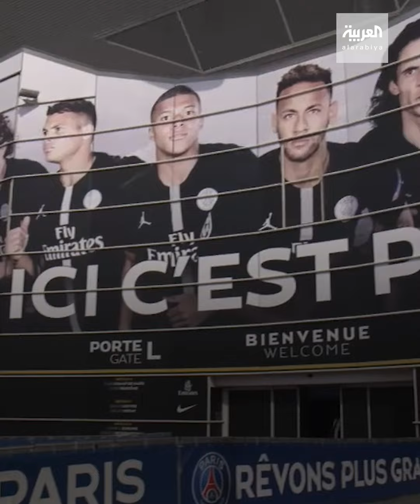مفاجآت جديدة تتكشف في قضية رشوة الخليفي لمسؤول الفيفا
النيابة السويسرية تطالب بسجنه 28 شهراً في عدة جرائم.. مفاجآت جديدة تتكشف في قضية رشوة القطري ناصر_الخليفي لمسؤول